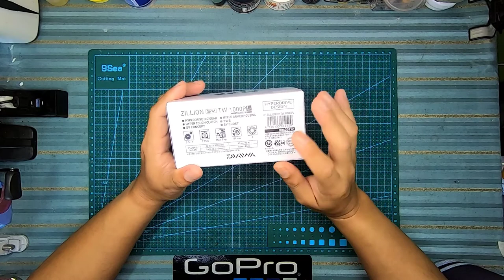review New Daiwa Zillion sv tw 2021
assalamualaikum dan selamat sejahtera sahabat2 memancing sekalian

kali ini saya berpeluang membuat review New Daiwa Zillion 2021 yg digembar gemburkan dengan new technology by Daiwa Team untuk tahun 2021. secara keseluruhan dapat saya simpulkan reel ini sgt cantik drp segi design dan pemilihan warnanya, disamping teknologi yg ditawarkan untuk menyedapkan lagi game casting kita dengan new braking system dan juga untuk lebih dramatik ketika strike monster ditambah dengan drag clicker.

selamat menonton sahabat2 semua